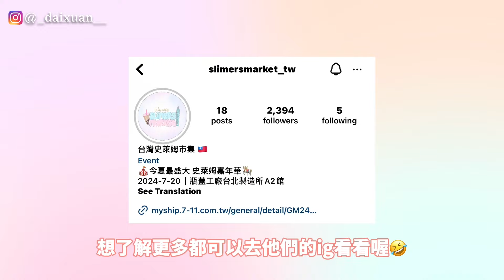[呆萱]‼️挑戰用🔥榴槤做史萊姆😱奇葩史萊姆+1🙄很臭?!🤮能成功嗎🪄2024台灣🇹🇼史萊姆市集要來了！😍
❤️今日問題：大家目前都花了多少錢在史萊姆上了呢？

🌈感想：別說我標題黨😝榴槤捏捏 那也是榴槤啊！🤣為了吸引大家來看我的影片我也是煞費苦心了😳希望大家不要介意哈哈👉🏻👈🏻也希望大家喜歡今天的影片喔🫶🏻😻最近有在我的蝦皮（馬來西亞🇲🇾版本）販售懶懶的現貨&預售假水💦大家有興趣可以點下面的蝦皮鏈接看看喔⛄️好啦 那大家下次還想看我拍什麼史萊姆影片都歡迎留言告訴我喔💬我們下次見！大家掰掰✨